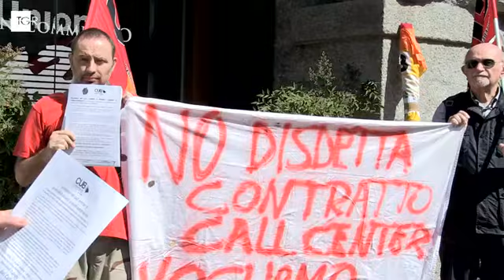Sciopero call center davanti Confcommercio/Assocontact a Milano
Servizio della del RAI sullo sciopero del 05 maggio 2024 di lavoratrici e lavoratori del call center davanti la sede milanese di Confcommercio/Assocontact, in seguito alla disdetta del CCNL Telecomunicazioni. Questa disdetta è un vero attacco ai loro diritti e rischia di lasciarli in balia di tagli e instabilità.